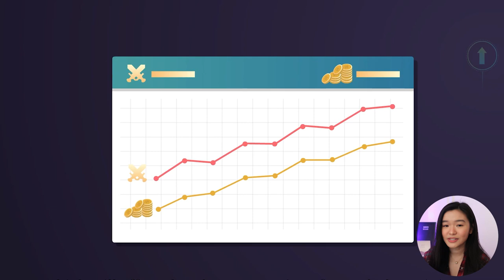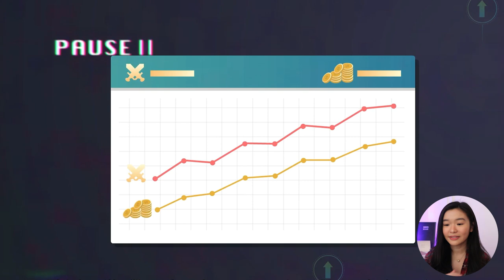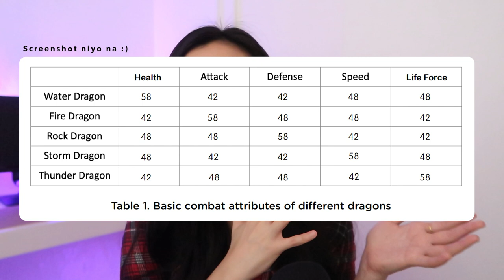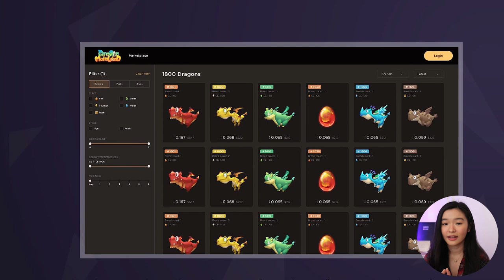Dragon Mainland Play To Earn Overview | Is it okay to invest in?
DragonMainland is an encrypted collection game with PvP (Player versus Player) and PvE (Player versus Environment) combat, advanced breeding, free exchange, and collection development. Inspired by “How to Train Your Dragon”, players can continuously strengthen and trade their dragons in the game. The dragons can freely fight or breed while earning tokens.

PDAX: Modernmulan
Binance: V50Q8RKJ

FAM COUNT: 15,389